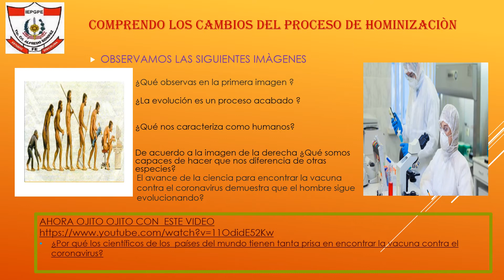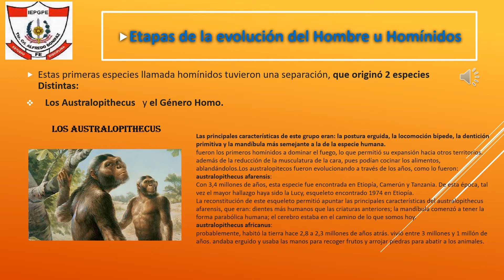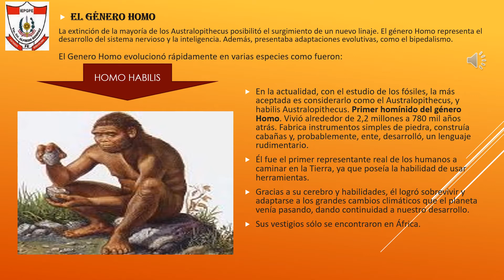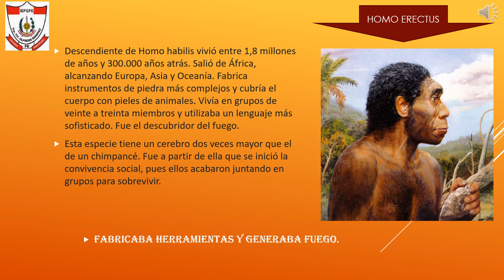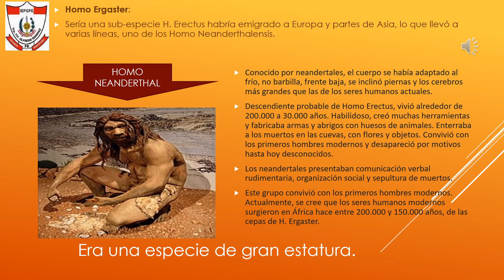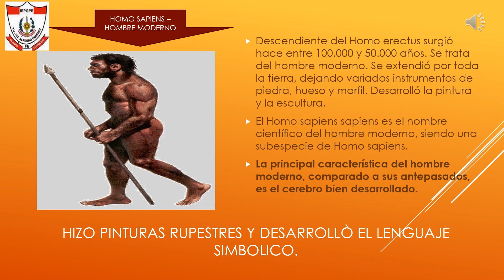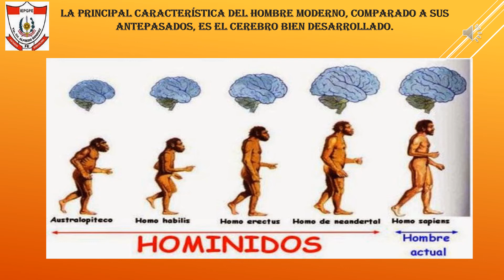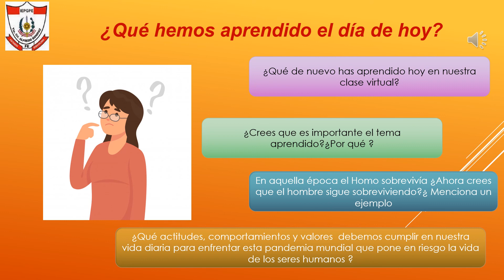PPT HOMINIZACIÒN 1 SEC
AREA CIENCIAS SOCIALES
SESION N5
TEMA RECONOCER EL PROCESO DE EVOLUCIÓN DEL HOMBRE
1ERO SEC.